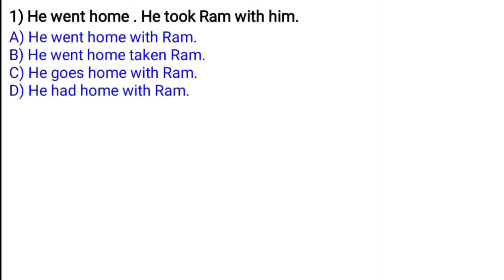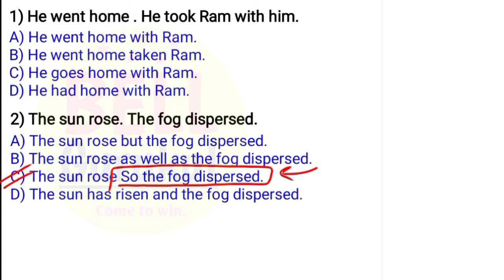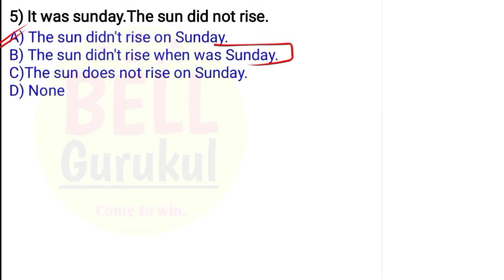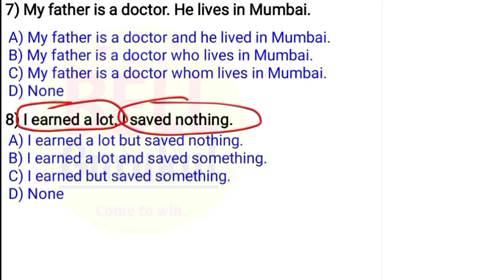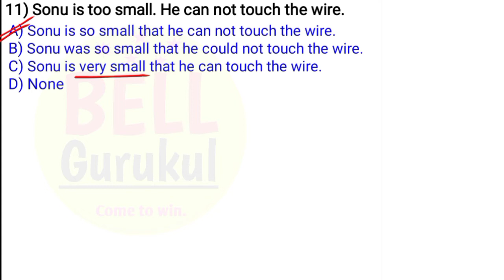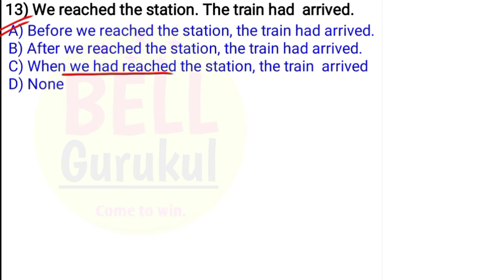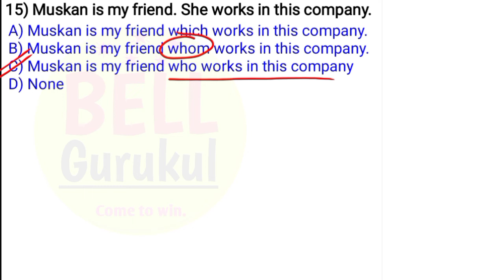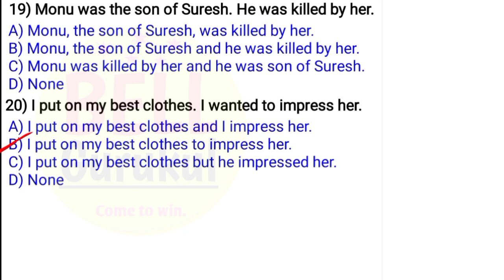Top 20 Combination for 12th class Bihar Board English || inter BSEB English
Top 20 Combination Questions answers for 12th class Bihar Board English || inter BSEB English

✔👉Hello students, I am Birbal Prasad sir presents a very good video titled 20 Most Important Objective Questions of combination for Inter Bihar Board Sci. Comm. and Arts (12th Bihar Board English)  in hindi.
✔A complete new pattern  video lecture for 12th bihar board  by birbal prasad sir

✔Most Demanded Notes:
(1) 12th स्पेशल Complete (हर साल Updated) grammar notes बिहार बोर्ड के लिए।

(2) 12th बिहार बोर्ड Special Rainbow complete notes objective और subjective साथ में

1. BELL Gurukul  instagram
2. Birbal Prasad Sir telegram channel (For Pdf and Ebook)
4. BELL Gurukul telegram channel (For Ebooks & Pdf special)

1.  How to solve Objective Questions Combination for 12th class English Bihar Board
2. Combination for inter bihar board 12th class Bihar Board English
3. Combination objective questions by birbal prasad sir
4. Combination objective answering rules by birbal prasad sir in hindi
5. Combination for bihar board Intermediate English in hindi
6. Combination Objective Questions solving technique and trick for bihar board English in hindi